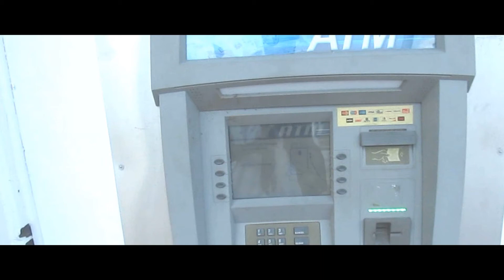I'Bee Sunny Millio - Top Billin (Official Video)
First Visual Of The Debut Mixtape "Mill$".

Production Credits: MF DOOM
* I DO NOT OWN THE INSTRUMENTAL